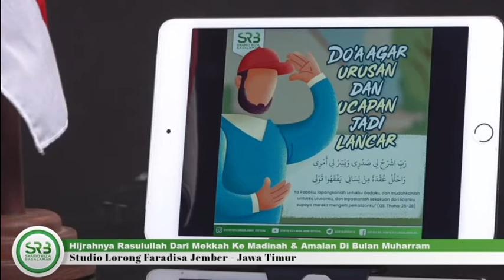BAGAIMANA CARA MENJADI MUSLIM YANG KAFFAH SEDANGKAN KITA BARU HIJRAH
Tag. kajia Sunnah, Kajian Salaf, Pertanyaan,